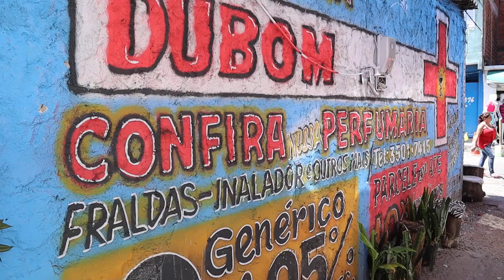INSIDE PARAISOPOLIS (favela): Baile funk in the streets! (pt 2) | RS101 Daily Vlog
PORTUGUESE VLOG 40
Part 2 of "Inside Paraisópolis"